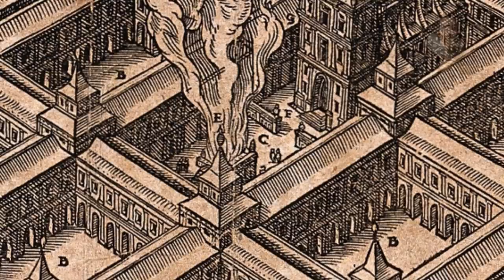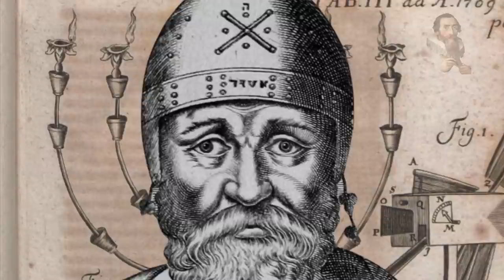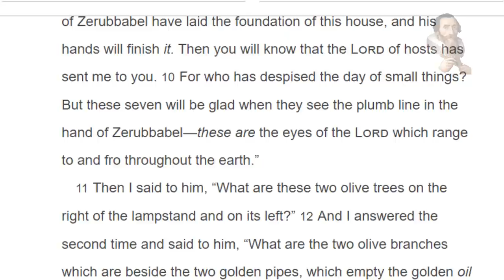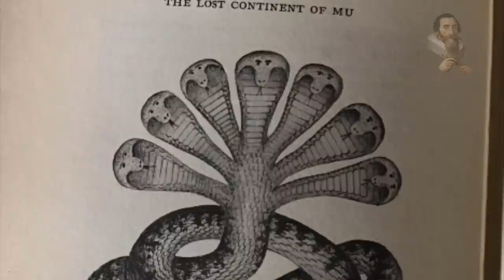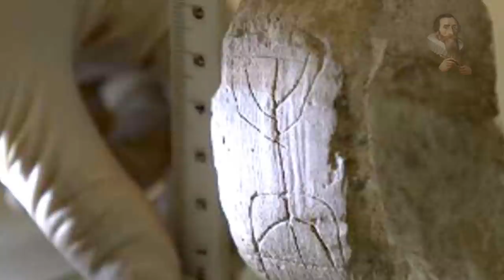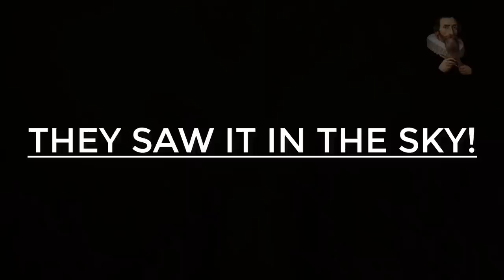The Menorah and what it may be representing - This is The Squatter-Man Project 🕎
Odysee/LBRY Coin: bWBrUrKJDNXeKwgkXgvNTG3yiLKVfDSK5s
LBC Coin: bWNFZxuNdZYMmVREg6RqJGNSVmqPMEyUiX
BTC Coin: 1QJkTEah1ziYSy1yVQ42LYoN7etE9JVhTA